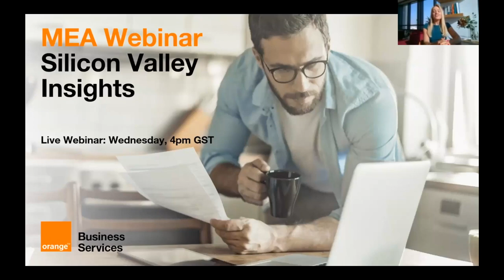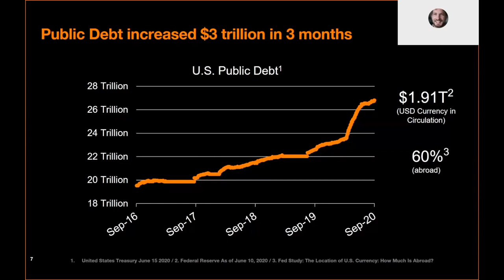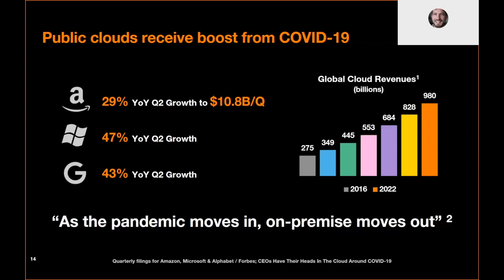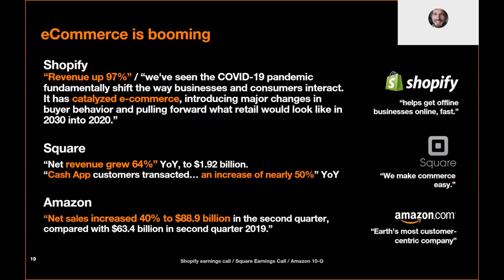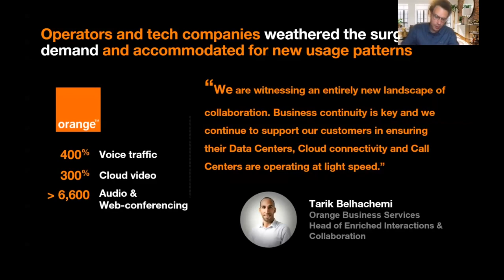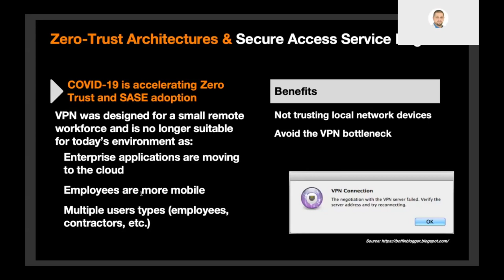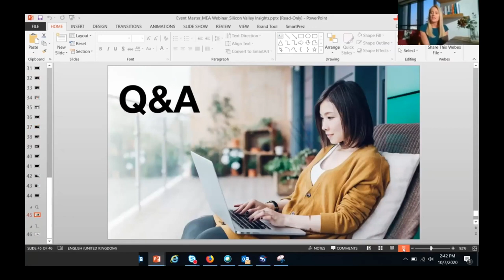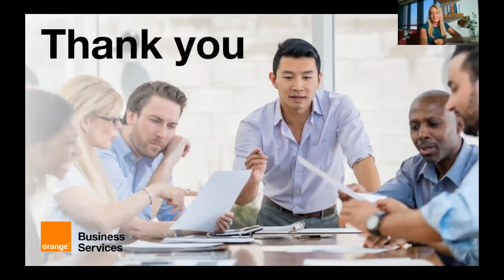MEA Webinar : Silicon Valley Insights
Now that the pandemic has set in motion major changes in our ways of living and working, our job is to assist you in the transformation of your network to cover your new business needs, for example, driving changes in technology, connectivity and networks and securing your data and systems. In this webinar, we offer insight through a discussion with our Orange colleagues in Silicon Valley.